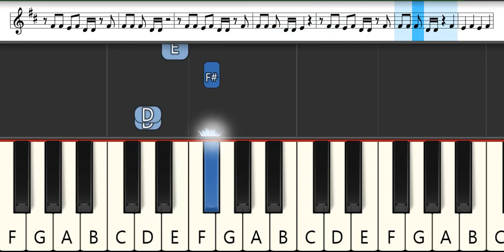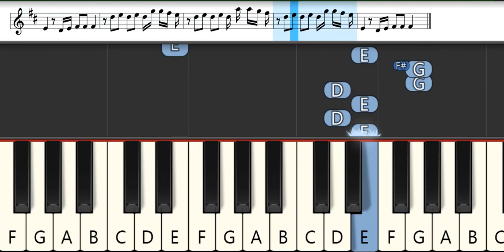About damn time – Lizzo | Melodica Pianika Tutorial